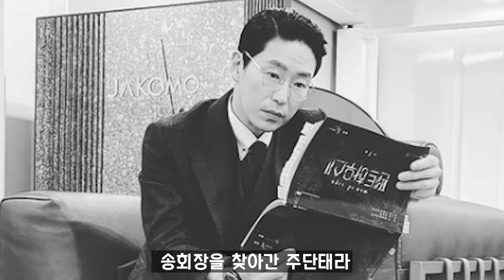주단태가 송회장을 찾아간 이유 (+ '도예건설'과 '이규진의 예언') / [펜트하우스 시즌3] 7화 사이다 예고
펜트하우스 드라마 시즌3 - 6화 방영후 제작한 뇌피셜 영상입니다.

- 이미지 출처
엄기준 인스타
싸이더스 인스타
박은석 인스타
후너스엔터테인먼트
윤종훈 인스타
김소연 인스타
유진 인스타
최예빈 인스타
김현수 인스타
김영대 인스타
봉태규 인스타
조수민 인스타
나소예 인스타
진지희 인스타
안연홍 인스타
이지아 인스타
한지현 인스타
김동규 인스타
박호산 인스타
온주완 인스타